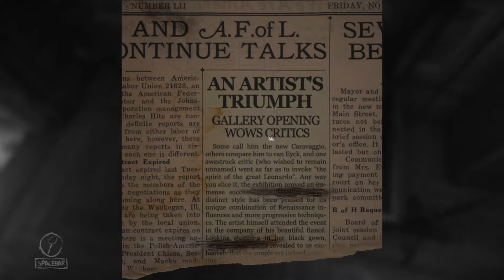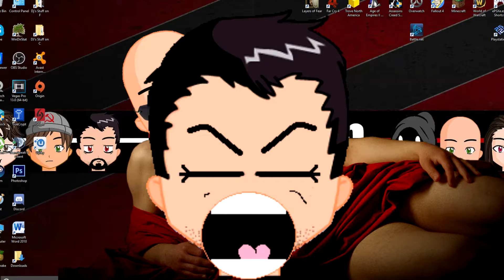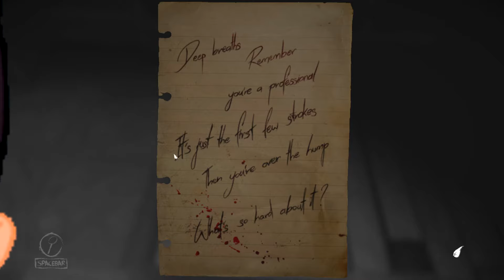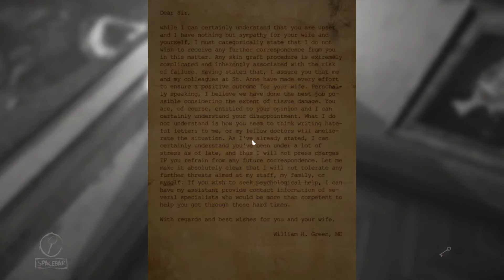Layers of Fear | F**king Fruit!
Please Like or Dislike, it helps me know what you sick $*%&s are into! =)